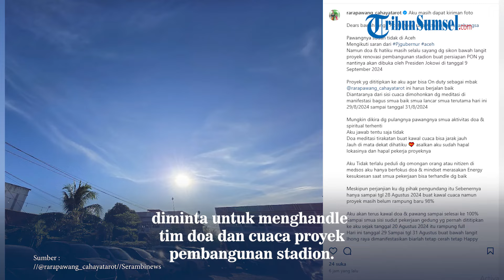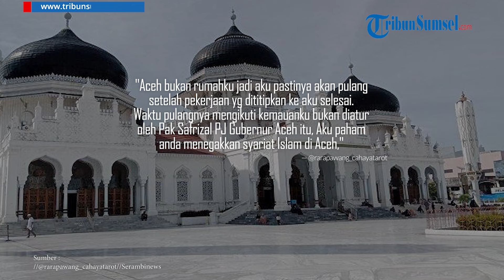Klarifikasi Mbak Rara Pawang Hujan Bantah Dipulangkan PJ Gubernur Aceh, Klaim Kemauan Sendiri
Rara Istiani Wulandari alias Mbak Rara yang mengklaim dirinya pawang hujan buka suara usai dipulangkan saat menggelar ritual di Stadion Harapan Bangsa, Banda Aceh.

Lewat Instagram miliknya, Rara menyebutkan saat itu kedatangannya ke Aceh diminta untuk menghandle tim doa dan cuaca proyek pembangunan stadion.

Namun ia pun mengaku kaget dengan pernyataan PJ Gubenur Aceh, Safrizal yang menyebutkan dirinya dipulangkan.

"Oh ternyata kedatanganku memenuhi undangan handle tim doa kawan cuaca proyek pembangunan stadion Harapan Bangsa bukan hadlen PON di bawah langit Aceh itu seru ya dan ada kagetnya, sampai ada bahasa pak Safrizal PJ Gubernur minta pawangnya dipulangkan," jelas Rara lewat Instagramnya, Kamis (29/8/2024).